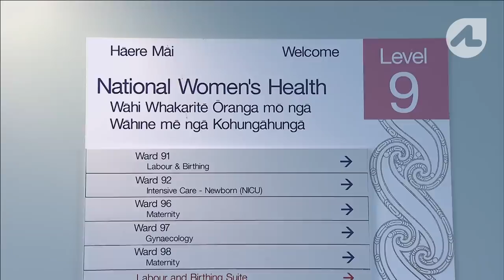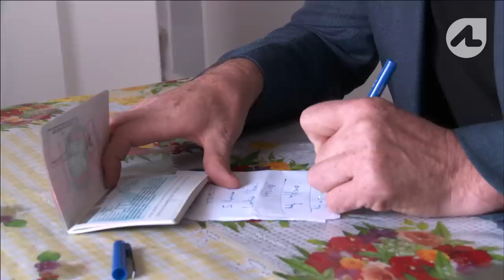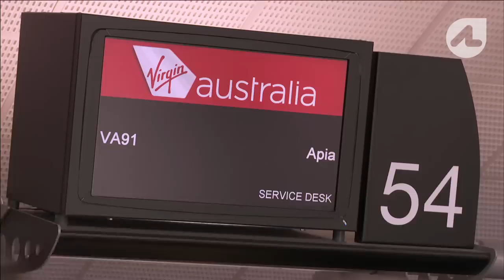Samoan Mum with Dwarfism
Watch the Update on Louisa here!

Twelve months ago becoming a mother was merely a dream for thirty-two-year-old Samoan born Louisa. Now she is forced to make the difficult decision of trying to keep her baby and raise him in Samoa, or give him up to be raised with family in New Zealand.